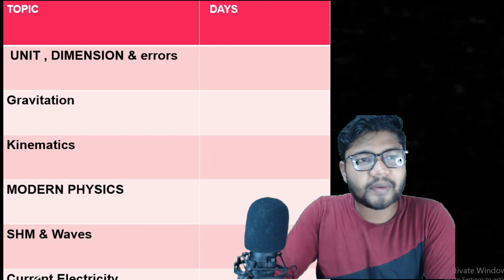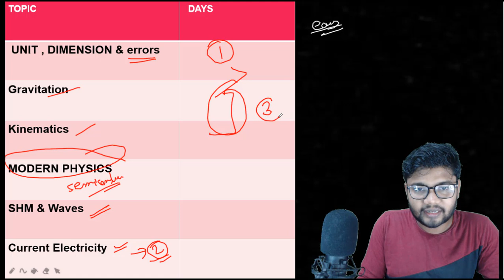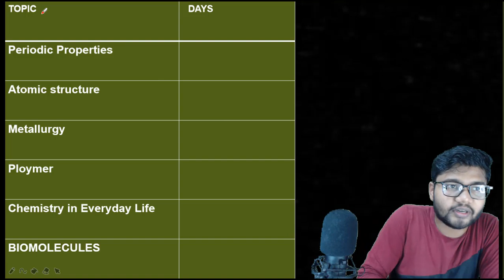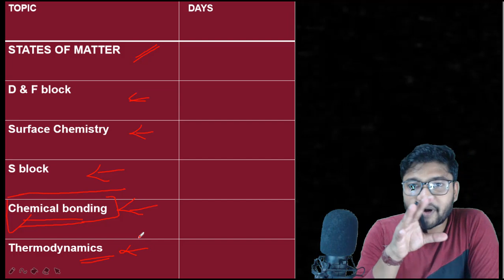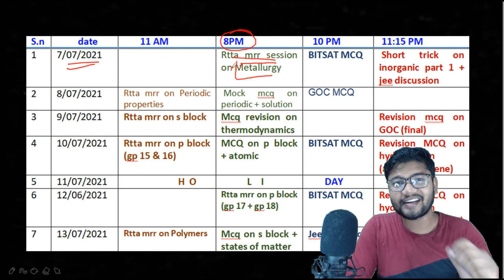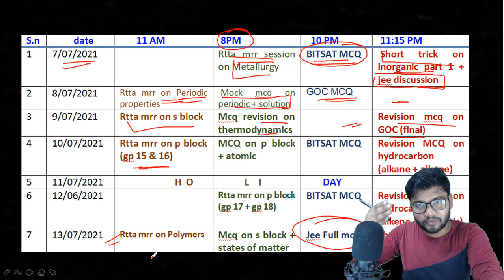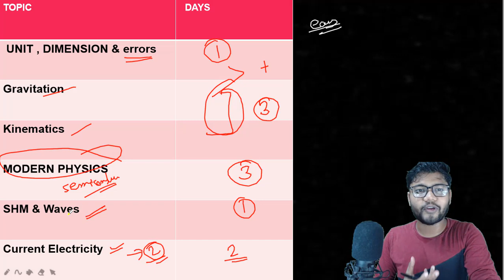JEE Mains 2021 | 15 day strategy 35 Easy & Scoring Topics | कम TIME मेंSURE SHOT Questions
JEE  Mains 2021 | 15 day strategy  35 Easy & Scoring Topics | कम TIME मेंSURE SHOT Questions  :-  in this video we are going to tell some important and easy chapters for jee mains such that it will be helpfull for students.